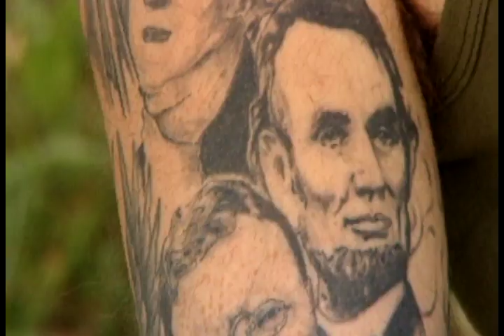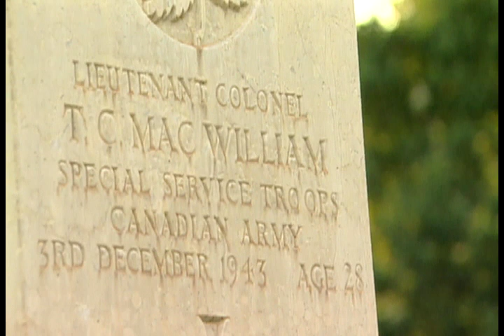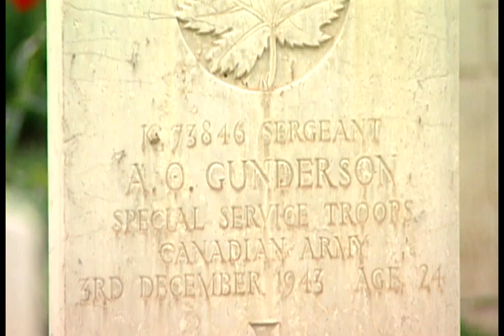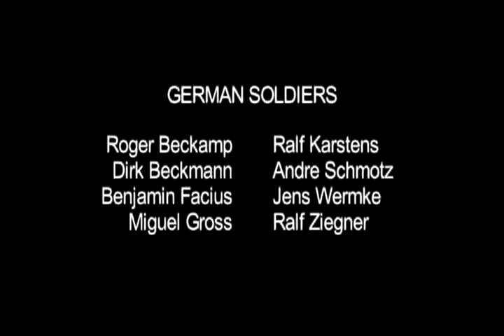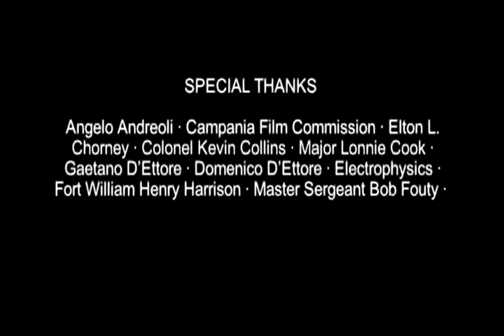Special Forces Military troops training as the first Special forces troops/ Devils Brigade S1 Ep 4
Episode 4 of this unique four part history/reality TV series about Modern Special Forces troops from both the United States military and the Canadian Armed Forces have been brought together to train using the same methods and equipment as the First Special Service Force in the 1940s. Upon completion of the training, only those who pass will be ordered to reenact one of the key European FSSF missions in the Second World War. Devils Briagde S1 Ep 4